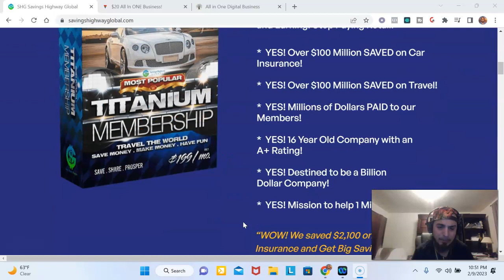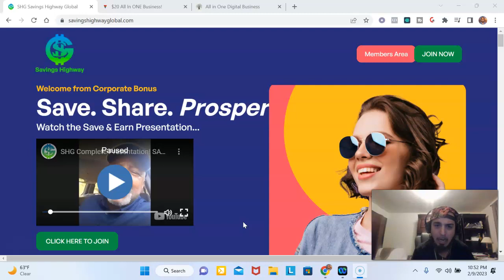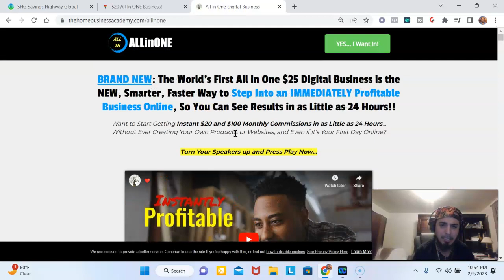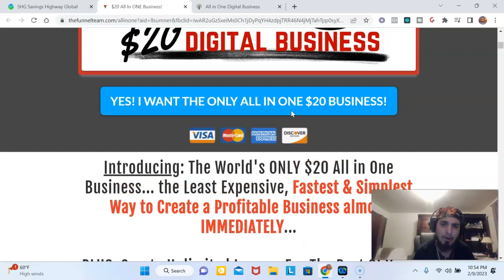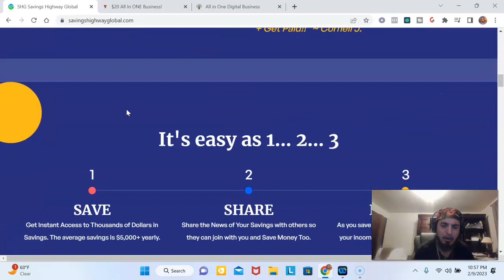Savings Highway Global Review - Is It A MLM Scam Or Legit To Join Steven Gresham Affiliate Products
Be sure to join my Facebook Group For Internet Marketing Tips, Tricks, and Content -

Want the best Email Traffic For Sales?

About this video:

In this video You will learn about  Savings Highway Global Review - Is It A Scam Or Legit - How Do Products And Compensation Plan Work

Savings Highway Global is a multi-level marketing (MLM) company that offers a range of affiliate products and services, including travel, financial services, and wellness products. The company is based in the United States and was founded in 2021. It is led by Steven Gresham and Daniel Kump, who serve as CEO and President, respectively.

One of the key aspects of the Savings Highway Global compensation plan is that members can earn commissions for recruiting new members into the company, as well as for selling the company's products and services. This is a common feature of many MLMs and is often seen as a red flag by critics who consider the model to be inherently flawed.

There have been some negative reviews of Savings Highway Global online, with some people claiming that the company is a scam. However, it is important to remember that not all negative reviews are accurate or fair, and that MLMs in general tend to attract a lot of criticism.

One of the most important things to consider when evaluating any MLM company is whether the products and services offered are actually in demand and of high quality. With Savings Highway Global, it is difficult to determine the quality of their products and services, as there is limited information available about them.

When evaluating any MLM, it is also important to consider the compensation plan and whether it is sustainable and fair. With Savings Highway Global, the compensation plan seems to be standard for the industry, with members earning commissions for recruiting new members and selling products and services.

Overall, it is difficult to definitively say whether Savings Highway Global is a scam or a legitimate opportunity. While there have been some negative reviews of the company, it is important to consider the information that is available and make an informed decision based on that information. It is always a good idea to thoroughly research any MLM company before joining, including reading reviews and researching the company's products and services.

In conclusion, the Savings Highway Global compensation plan, leadership, and product offerings should be thoroughly researched and evaluated before joining or investing in the company. While there have been some negative reviews, it is important to consider all available information before making a decision.

In this video you will hear about Savings Highway Global Review - Is It A Scam Or Legit - How Do Products And Compensation Plan Work